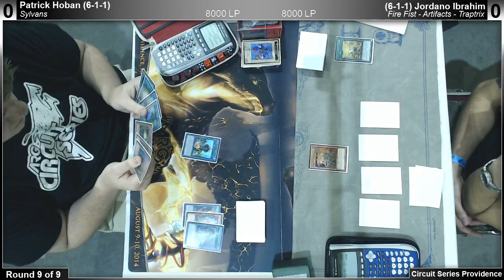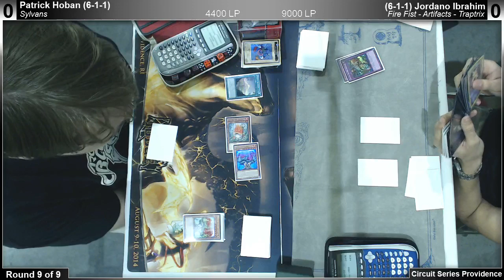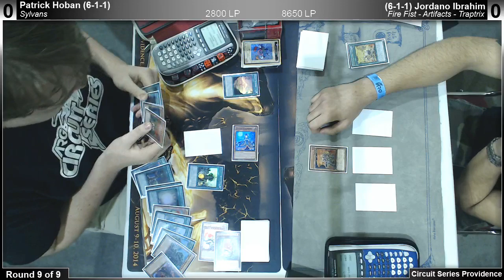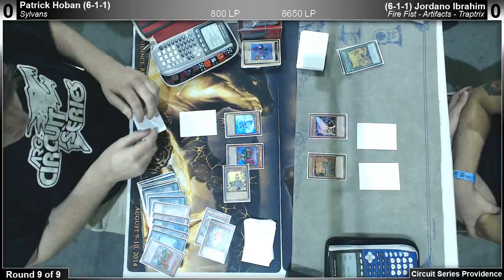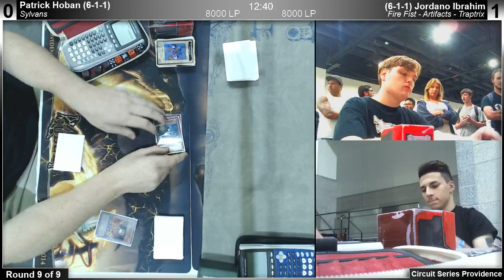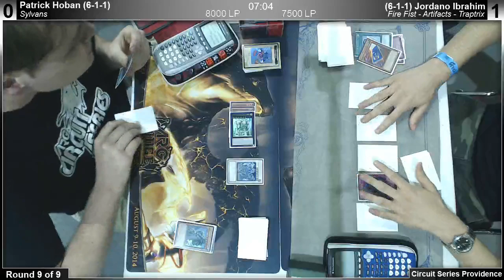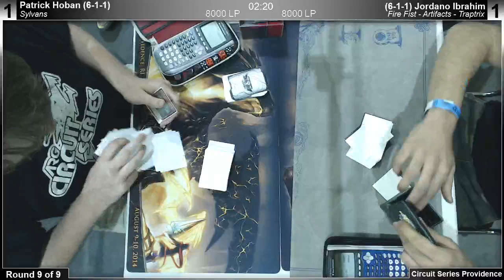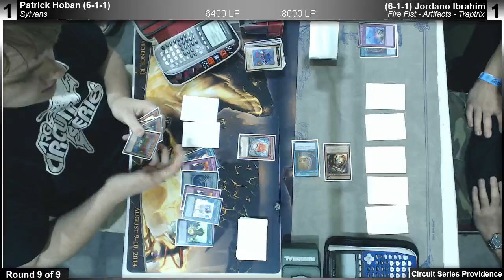ARGCS Providence Round 9 Patrick Hoban vs Jordano Ibrahim